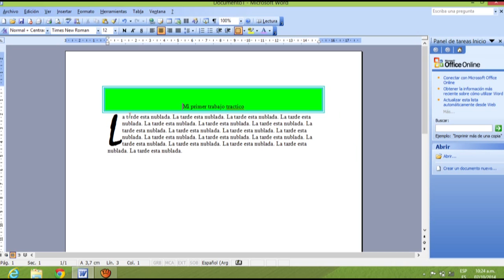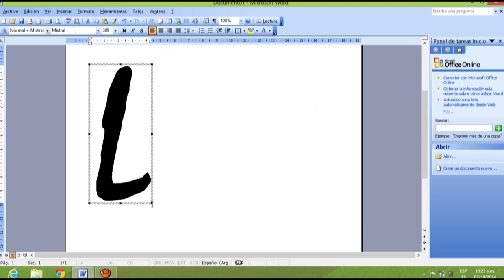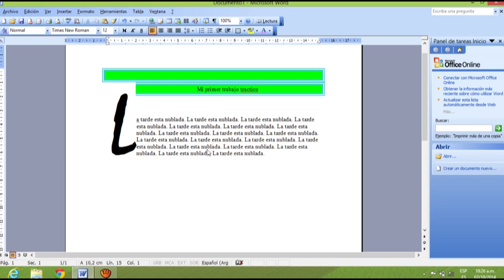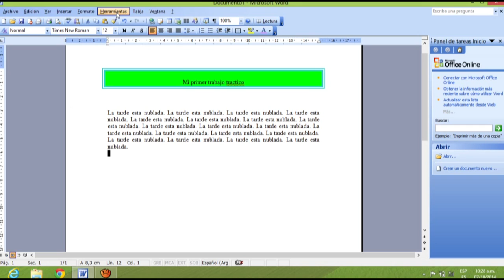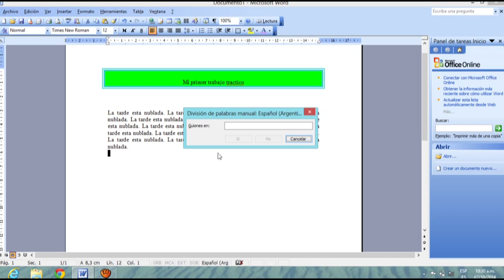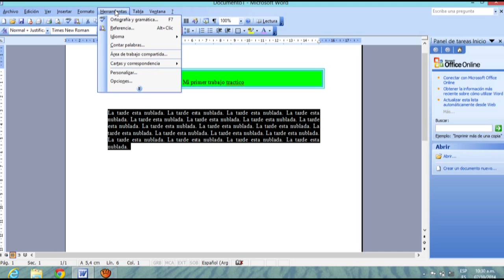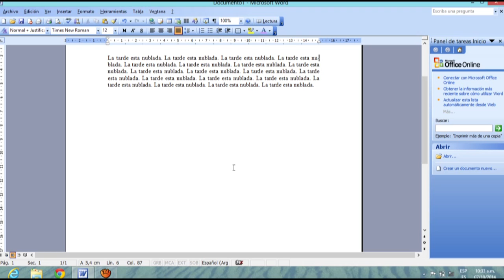Bordes y sombreados pzrte 3